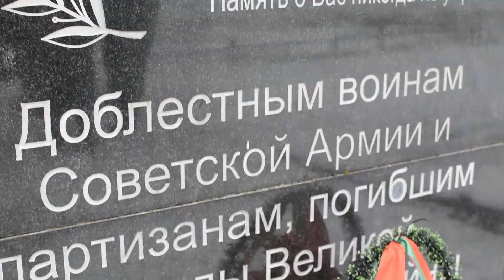56-ый Интернациональный Звёздный поход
26 января 2021 года дан старт интернациональному 56-му Звёздному походу по местам боевой и трудовой славы белорусского народа. Этот проект реализуется ведущим педагогическим вузом с 1966 года.
Восемь отрядов (более 250 студентов и преподавателей) посетили Дзержинский, Крупский, Любанский, Слуцкий, Солигорский и Червенский районы Минской области, а также Лидский и Новогрудский районы Гродненской области. Во время похода студенты и преподаватели проведут митинги и возложили цветы к братским могилам воинов и мирных жителей, погибших в годы войны, выступили с концертными программами в учреждениях образования регионов, провели профориентационные встречи со старшеклассниками, организовали мастер-классы и спортивные соревнования.
Вместе с белорусскими студентами в Звёздном походе приняли участие студенты БГПУ из России, Латвии и Туркменистана.